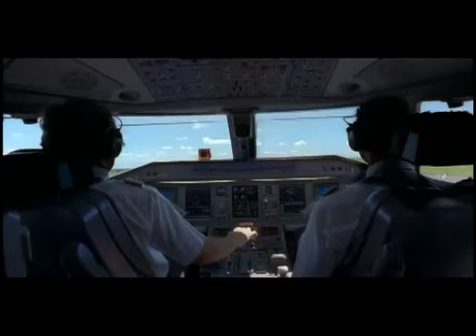Portrait of the Liebherr Group short version